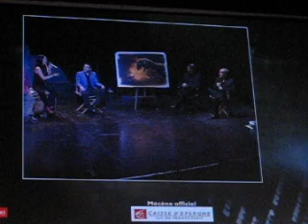Heroes Festival Jules Verne Interview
Tim Kring, Joeph Loeb et Zachary Quinto sont à Paris pour promouvoir la série HEROES, grâce au Festival Jules Vernes Aventures, le 22 avril 2007.